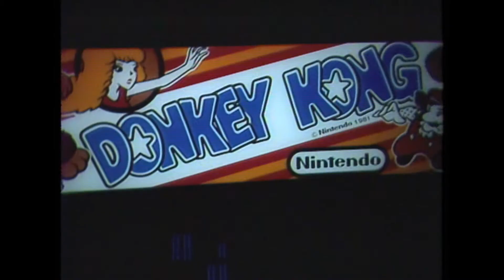Arcadehal - Retro Game Experience 2014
Pong, Space Invaders, Pac-Man, Donkey Kong en Mario Bros. Deze en nog veel meer gameklassiekers zijn drie dagen lang te zien én te spelen tijdens de tweede editie van de Retro Game Experience bij Beeld en Geluid. Op vrijdag 12, zaterdag 13 en zondag 14 september verandert het hele instituut in een compleet retro game-paradijs met enorme aantallen consoles, home computers en een grote collectie klassieke arcadekasten.